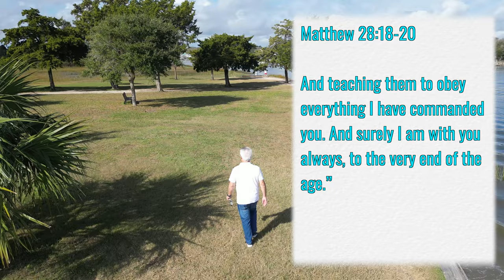The Most Important Verses for the Mission of the Church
This week we conclude my little mini-series on "the most important verses" (in my opinion). This time we're considering the question of what are the most important verses to understand the mission of the church.

As we meditate on those verses, let's enjoy the scenery along the Intracoastal Waterway at a little pocket park in Holden Beach, NC.

Song: If Jesus Goes With Me
Instruments: Cordoba Studio Negra, Ovation Celebrity Koa